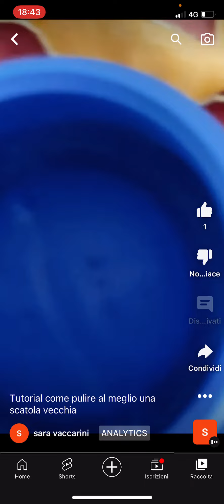Come pulire al meglio una scatola|Shorts fatto da me ^_^